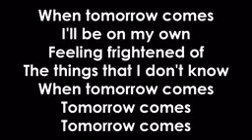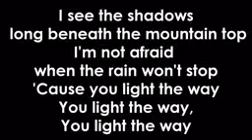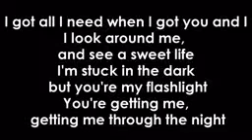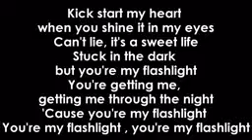Copy of Flash flight